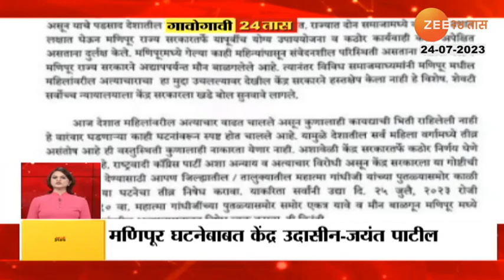Dhule Water Distribution | तापी नदीला पूर आल्यामुळे धुळे शहरातील पाणीपुरवठा विस्कळीत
तापी नदीला पूर आल्यामुळे धुळे शहरातील पाणीपुरवठा विस्कळीत झालाय...शहरात पाणीपुरवठा दोन दिवस उशिराने होणारेय..पुरामुळे जलशुद्धिकरण केंद्रामध्ये 10 टक्के गाळ जमा झालाय..पाणी शुद्धीकरणाला 3 तास ऐवजी 6 तास लागत असल्याने शहरातील पाणीपुरवठा विस्कळीत झालाय.